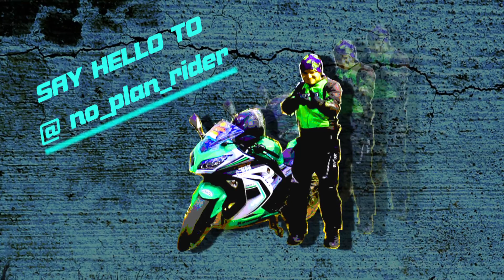no_plan_rider Profile